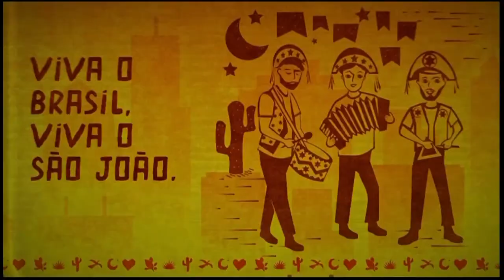FRENTE A FRENTE - ENTREVISTA COM Vital do Rego Filho - TV ARAPUAN AO VIVO | 19-06-2023